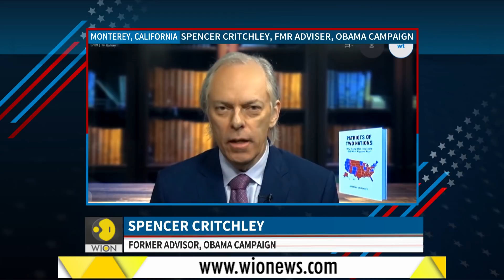U.S. Election Dialogues | 4 Years of Donald Trump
Has Donald Trump's approach in blaming China for the pandemic helped in building a global momentum against Beijing's aggression? Watch U.S. Election Dialogues for more.